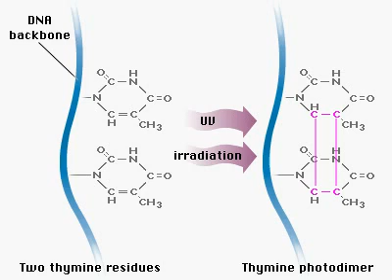DNA POLIMERASE Reparo 001